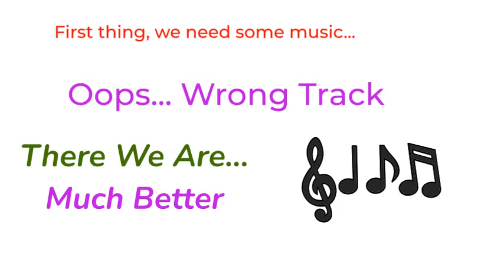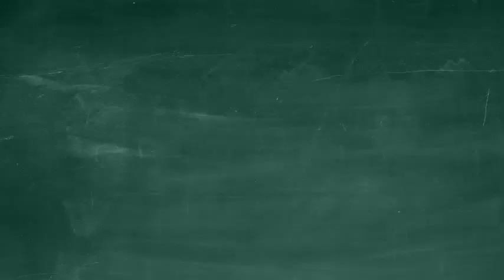Rick pitched Video Production to a potential customer- by Video! Read the description to understand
There was a time where Rick pitched a video production with a video to a potential client. This guy has a real estate company that specializes in moving people out of California who wanted something produced to get folks motivated to use his firm, The twist- to attract the ones on the fence about leaving to contact him to explore options.

Although this client did not use Rick to produce, Rick wanted the world to see how his outside-of-the-box ideas work.

This company wanted to target younger families that could not afford to stay in a part of the country they could not afford to motivate them to explore his real estate company about relocating.

"I don't win them all, but this shows what kind of detail we put into someone's project" Rick mentioned,
The prices listed should give you an idea of how pricing works. Rick gave this guy a phenomenal deal that they rejected, that video he wanted SHOULD cost $5,000.00, which is original artwork and animation. When this guy rejected Rick, he decided that the only way to get his name out there was to give away some social media commercials, but to who? Of course, anyone would want a million-dollar client, but who would hire him if he had nothing to show for himself? What we did not calculate, was on his other project, which is now known as The Funded Project, that he would be able to show off his abilities. This is just the tip of the iceberg. "I just want to be able to use my gifts to help others"